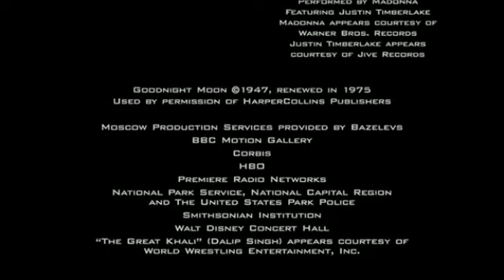Ponies Ruin The Credits - Get Smart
Here we are again. With more ponies, and Pinkie (supposedly).
But anyways, let the good times roll.